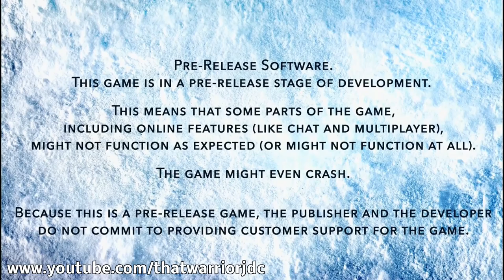STEEP : Beta - ODESZA - Memories That You Call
ThatWarriorJdc
STEEP modo de prueba (Beta)

Recorre un mundo abierto y enorme, desde los Alpes a Alaska, donde la nieve siempre es polvo fresco y el descenso nunca termina. Desafía y domina las montañas más famosas del mundo sobre tus esquís, traje de alas, tabla de snowboard o parapente. Ven solo o lánzate junto a otros jugadores... Graba y comparte tus acrobacias más increíbles, reta al mundo entero a superar tus mejores trucos, completa los recorridos que tú mismo has personalizado y vive de nuevo tus locuras más épicas.

La montaña es tuya y está esperando a que la explores. Así que ponte el traje, ajusta las fijaciones y... ¡lánzate!